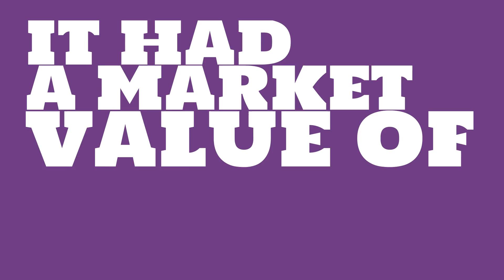Where is BP headquartered?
Watch this video to learn about BP.